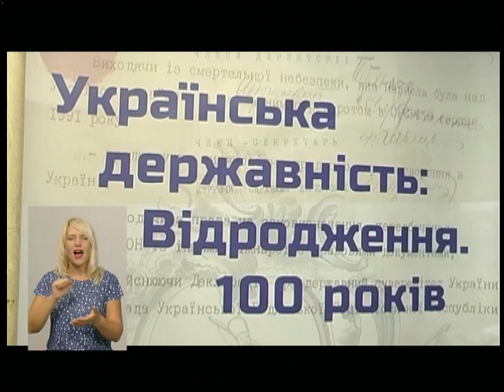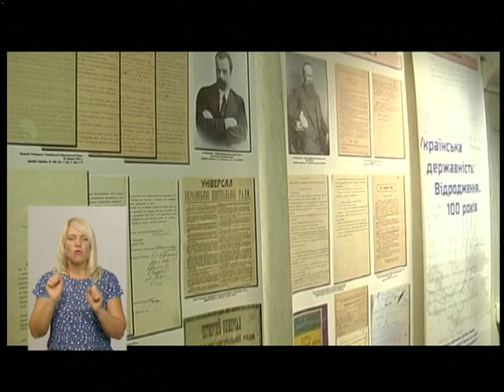22.08.2018. Новини. 19:00